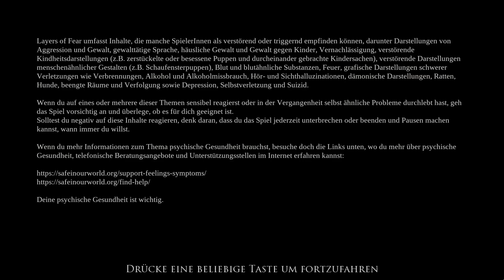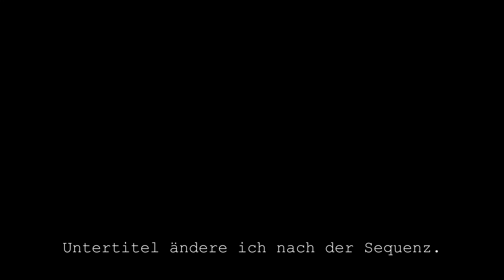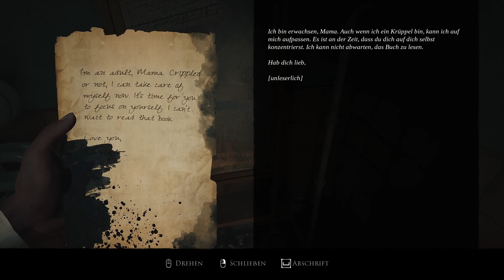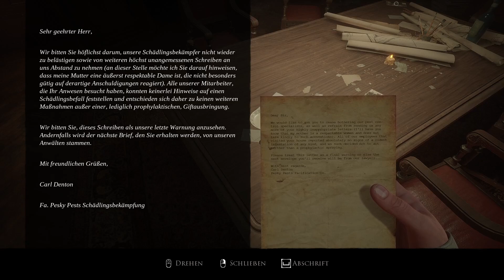The Writers Story✍️ | #01 | Layers of Fear (2023) 😱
Heyhoooe und Willkommen! Zum Halloween Special 🎃 2023 gibt es den "neuen" Teil zu Layers of Fear...😰
Viel Spaß mit der ersten Folge von Layers of Fear (2023)! 🎉😰

Plot:
Layers of Fear (2023) ist ein psychologisches Horrorspiel aus der Ego-Perspektive mit einem Schwerpunkt auf Erkundung und Handlung. In LoF 2023 geht es um die eine Autorin, die Geschichten schreibt. Diese Geschichten handeln von dem Maler aus LoF 1("The Painters Story") und dem Schauspieler aus LoF2 ("The Actors Story"). Dazu kommen zwei neue Stories. Die Story der Frau des Malers ("The Final Note") aus LoF1 und " The Writers Story" die Geschichte der Autorin. Layers of Fear 2023 ist also ein Remake der vorherigen Teile mit neuen Elementen/Geschichten und vereint/vollendet damit die Geschichten der Künstler

Spieltitel: Layers of Fear (2023)
Vorgänger: Layers of Fear, Layers of Fear 2
Entwickler: Bloober Team, Anshar Studios
Publisher: Bloober Team
Genres: Horror-Computerspiel, Adventure, Puzzlespiel
Plattform: PlayStation 5, Xbox One, PlayStation 4, Microsoft Windows, Xbox Series, Mac OS

 (kommt noch)

Endlich wieder HorrorLP, Hassliebe Deluxe